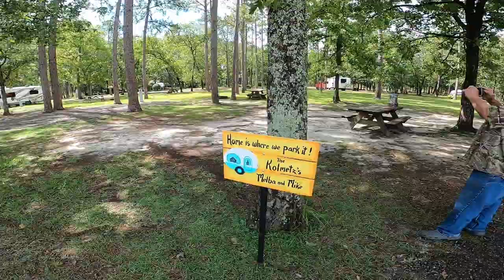Camping in Florida | Bikers and RV'ers | Class A RV tour with Road Maps & Chaos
Bikers and RV'ers | Class A RV tour with Road Maps & Chaos

Today we met some wonderful full time RV'ers/ You Tubers from Road Map & Chaos.
We took a short tour of their class A RV.
We also met another wonderful traveler Jessie from TX.

Send mail to:
4464 LONETREE WAY 307
ANTIOCH CA.94531